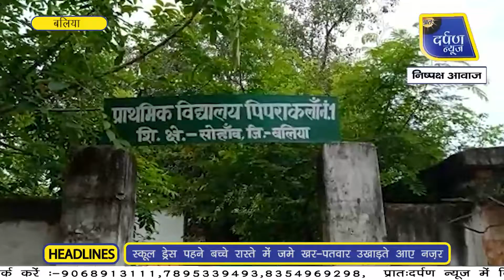स्कूल ड्रेस पहने बच्चे रास्ते में जमे खर पतवार उखाड़ते आए नज़र